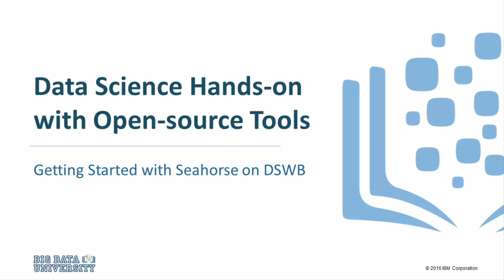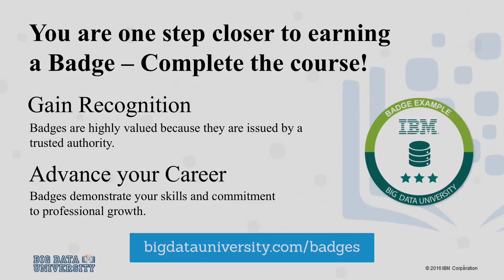Data Science Hands on with Open source Tools - Getting started with Seahorse